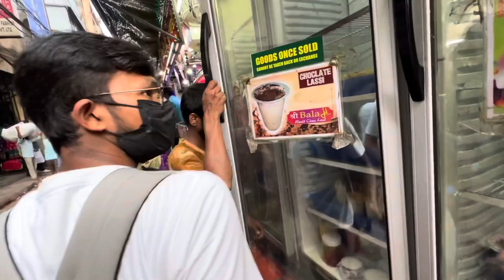Kolkata Vlog! | Visited Calcutta National Medical College 🏥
Hii guys,

Kolkata vlog
Calcutta national medical college
Cnmc kolkata
Quest mall